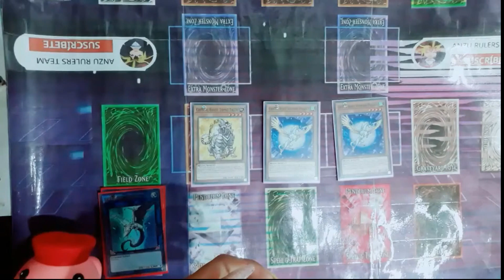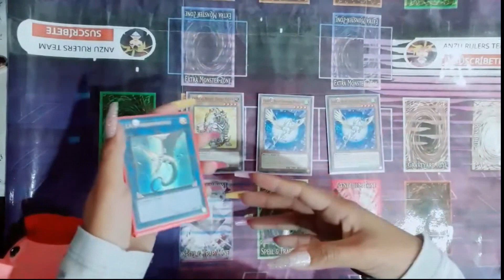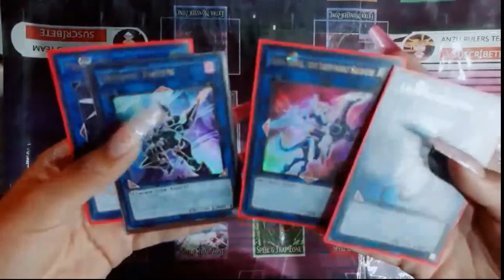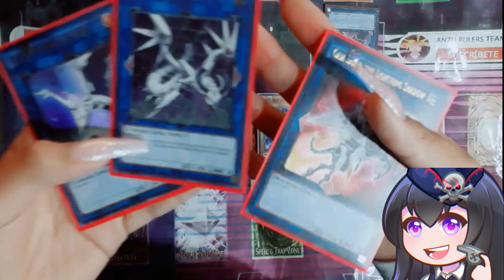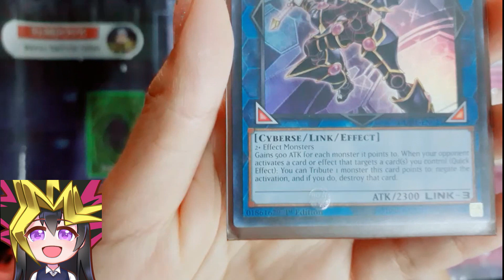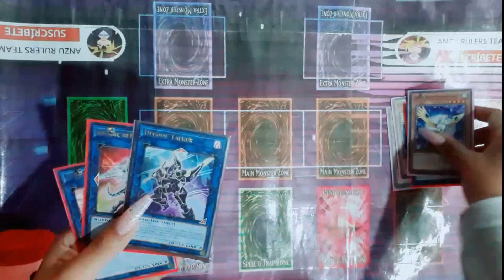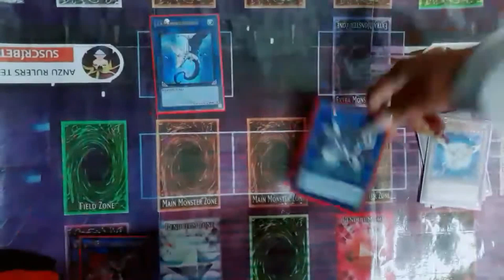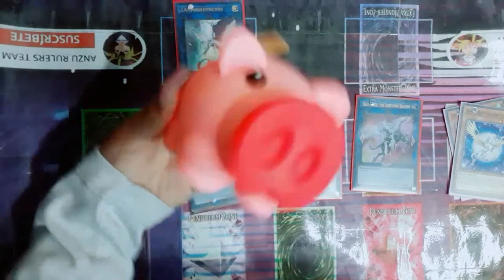Guía de Invocación Link | Monstruos Links | Speed Duel Duel Links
Y ya pueden unirse a este canal para acceder a sus beneficios:
Apóyame a subir más contenido